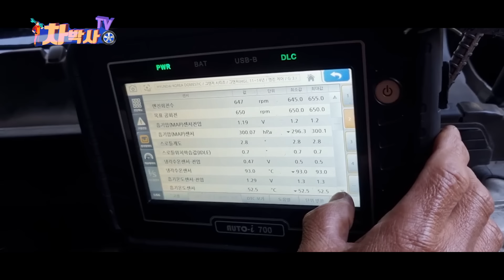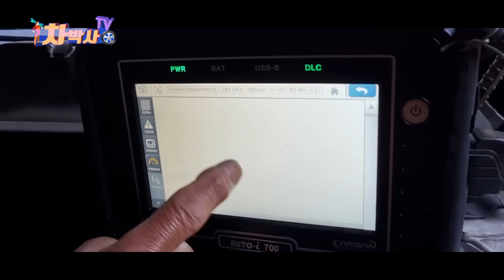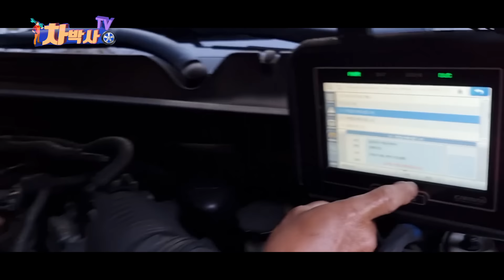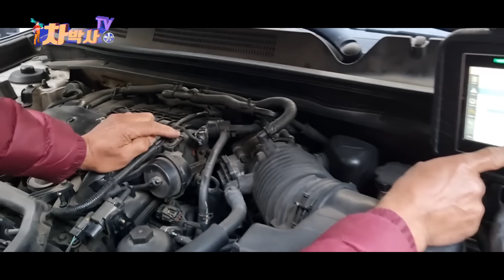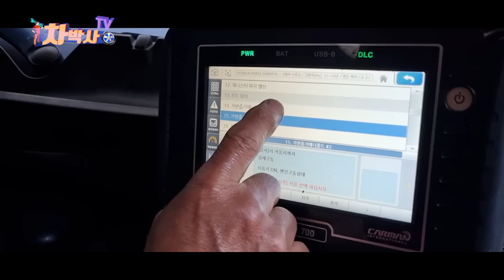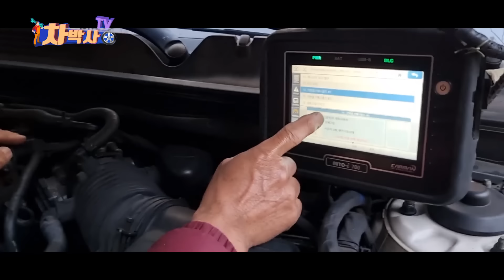차박사TV_184회, 내 차 출력저하, 그 원인을 알고보니...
자동차의 기본적인 점검 방법, 자가수리, 셀프점검 등의 자동차 생활상식의 모든것을 시원하게 해결합니다.